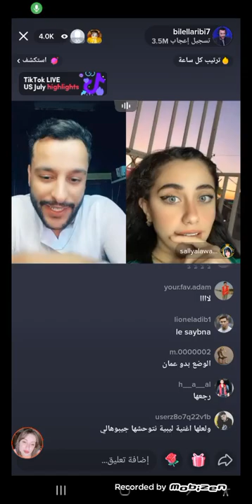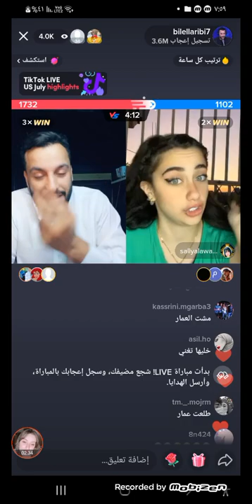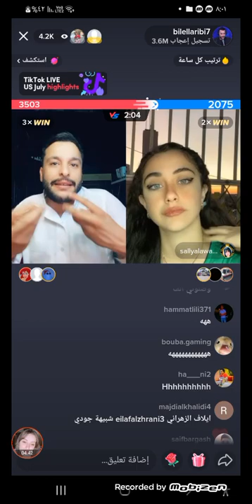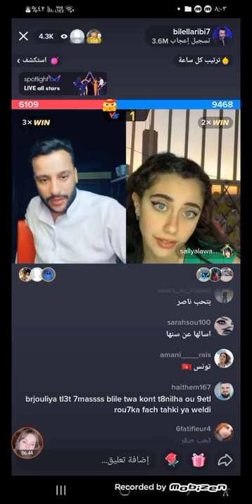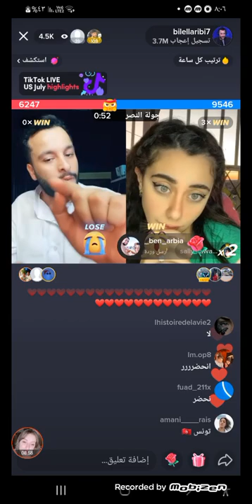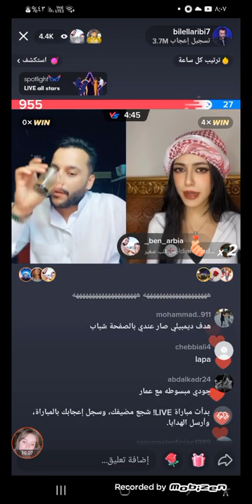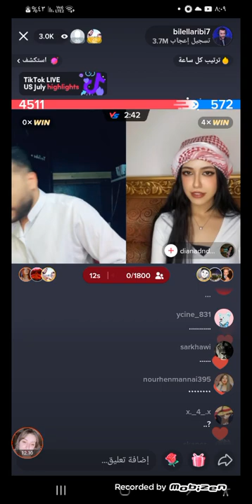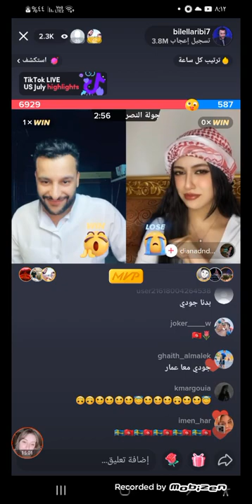بلال زعلان من ناصر السلطي شاهد سالي كيف تدافع على ناصر وتقول انةناصر قلبةطيب وهو اقرب الناس الا قلبي